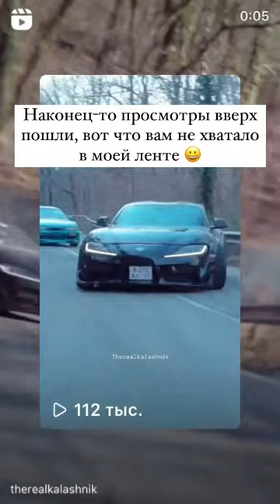Александр Калашник (Instagram stories от 3.03.24)